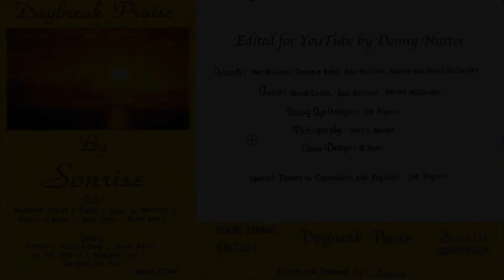Daybreak Praise by Sonrise - 08 - Jesus, Ruler of All Men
Sonrise was a religious folk group that cut this album in 1983. The artists were from the Greater Portland, OR - Southwest WA area. The title of this song, eighth on their album, is "Jesus, Ruler of All Men."